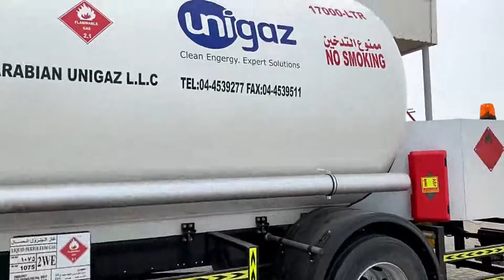Isisan Engineering - LPG Bobtail Truck with Pump and Metering System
LPG Bobtail Truck
✓ Pump
✓ Metering System